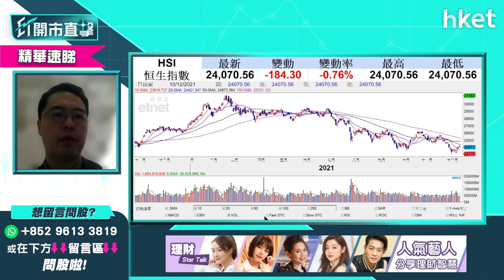【ET開市直擊】（精華）內地11月新增貸款、M2增速遜預期 朱sir（朱晉民）速評即睇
人民銀行昨公布，內地11月新增貸款1.27萬億元，廣義貨幣供應(M2)按年增8.5%，低於市場預期，泰豐東方管理基金經朱晉民（朱Sir）認為數據未完全反映內地降準、內房救市等因素，真正「戲肉」要何時留意？想知今次數據如何解讀？立即點擊收看／收聽。

Time code
00:00 - 今日市場焦點速覽
01:46 - 美股外圍市況速覽+港股ADR表現
03:19 - 亞太股市早段市況速報
04:22 - 美國明春加息機會大嗎？應該點揀股？
07:06 - 板塊分析：電動車股前景分析－談Tesla（TSLA）
09:43 - 個股分析：蘋果（AAPL.US）再上升機會大嗎？現價可買入？
14:01 - 美股納指跌得急　是否出現超賣？留意今晚通脹數據
16:01 - 港股上日市況速覽＋北水盤路
17:00 - 人行上調外匯準備金率＋人民幣向下＋11月M2增速8.5% 較預期低
17:34 - 內地利淡消息影響港股？
19:03 - 人行上調外匯準備金率怎解讀？
20:53 - 11月M2增速8.5% 較預期低怎解讀？
21:40 - 港股走勢分析
22:54 - 港股市況速報
23:19 - 電力股強勢　原因是甚麼可以怎跟進？
26:51 - 蘋果概念港股值得跟進嗎？談高偉電子（01415）、瑞聲科技（02018）、舜宇光學（02382）
29:39 - 個股分析：高偉電子（01415）仍可追入？另談創維（00751）
31:26 - 教育股板塊分析　在綫教育類比傳統教學更較值搏
34:43 - 新股分析：商湯（00020）上市在即遭美國列入「黑名單」
37:51 - 港股早段市況速報
38:11 - ET個股推介：海爾智家（06690）
39:28 - 觀眾問股：濰柴動力（02338）vs工商銀行（01398）vs龍湖集團（00960）點揀？
44:53 - 觀眾問股：想跟進中集安瑞科（03899）未有貨現價水平買入點睇？
46:52 - 觀眾問股：新天綠色能源（00956）甚麼價位可以入？
48:26 - 觀眾問股：抽到一手今日上市凱萊英（06821）　應追、揸、沽？
52:47 - 觀眾問股：龍源電力（00916）現價可以買入嗎?
54:37 - 觀眾問股：哪一隻電力股是必定要持有？
56:12 - 觀眾問股：新東方在綫（01797）現價追可以嗎？
57:38 - 觀眾問股：微博（09898）vs雲音樂（09899）二選一怎揀？
59:49 - 觀眾問股：請問力世紀（00860）前景如何？
1:01:35 - 觀眾問股：車股點睇？Tesla（TSLA）回到$1000邊，可吸納？
1:03:19 - 觀眾問股：霧芯科技（RLX.US）哪個價位買入，手上無貨
1:06:47 - 觀眾問股：Intel（INTC.US）咩事急回？見 Intel 12 代 CPU 銷售量 OK
1:09:06 - 觀眾問股：拼多多（ PDD.US）前景點，想放長線，可以溝貨嗎？
1:11:52 - 觀眾問股：內地壓低人民幣利好哪些股份？
1:13:50 - 港股早段市況跟進
1:14:16 - 財經日誌提提你